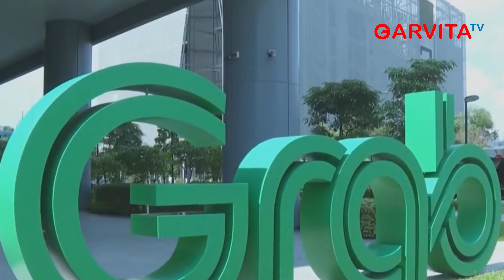Grab PHK Massal 1.000 Karyawan, Terbesar sejak Pandemi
Grab melakukan pemutusan hubungan kerja (PHK) terhadap 1.000 karyawan. Angka ini setara dengan 11 persen dari total karyawan perusahaan. Ini adalah jumlah terbesar sejak pandemi.